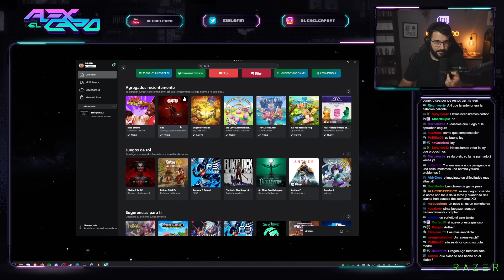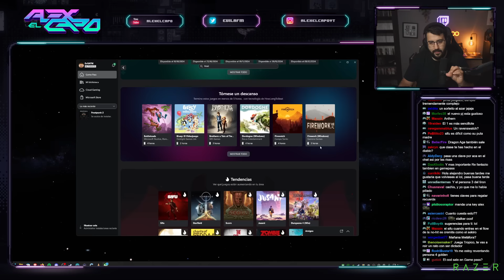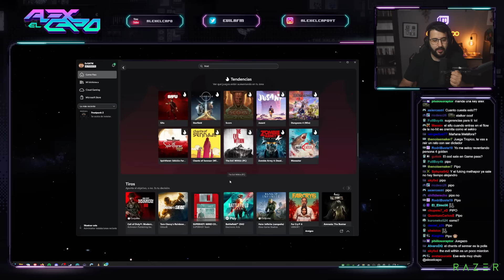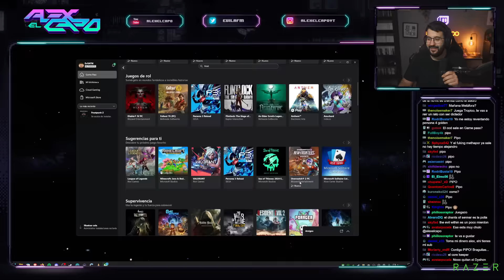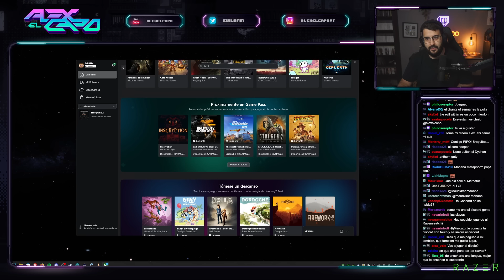DECISIONES DIFÍCILES POR LA SUPERVIVENCIA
NUEVO PC
CPU: i9 12900k
RAM: 64gb (2x32gb) DDR5 4400 Corsair
Placa: ROG Maximus Z690 Hero
GPU: Nvidia 3090
Fuente: 1000W Corsair 80+ Gold
Refri: Corsair iCUE h170i Elite LCD
Caja: Corsair iCUE 7000x

TECLADO: Razer BlackWidow V3 Mini Hyperspeed
RATON: Razer DeathAdder V2 Pro
ALFOMBRILLA: Razer Sphex V3
CASCOS: Razer Barracuda X
SILLA: Razer Enki Quartz
CAPTURADORA: Razer Ripsaw HD